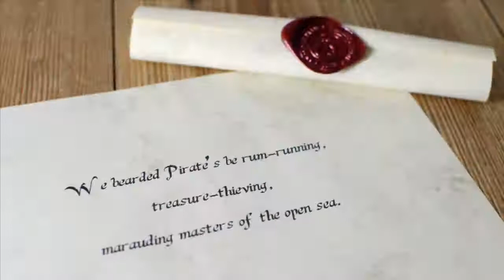PIRATES ET CORSAIRES OU L' AGE D'OR DE LA PIRATERIE PAR CIDJI 2015 HD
l age d 'or de la piraterie !!! les pirates et corsaires de cette epoque tourmentee était en majorite des anglais , Français .